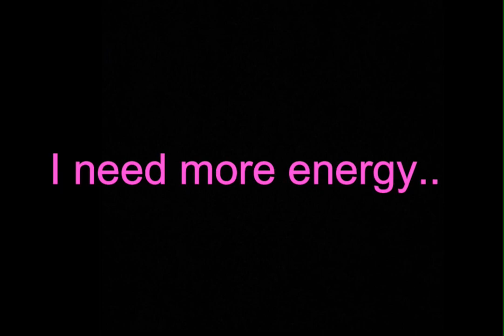My first musical instrument | VLOG #10 | What I did while Dad was at work | SUBSCRIBE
This VLOG is about how Baby Veer goes about his day when dad is at work. He is so full of energy.

Hope you will like these light hearted cute vlogs and this will brighten and lighten your day.
With a mission to celebrate motherhood and empower mothers everywhere!
My realistic views on parenting echo what a lot of parents, us included deal with everyday! How we enjoy being with veer!

Remembering and praying for the world and all those affected by Covid 19.
Xoxo: Baby Veer